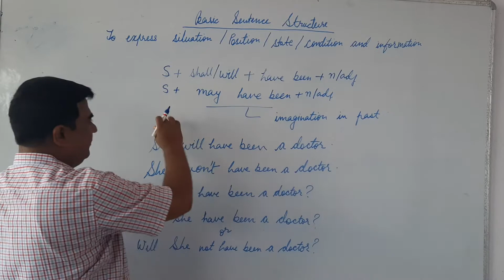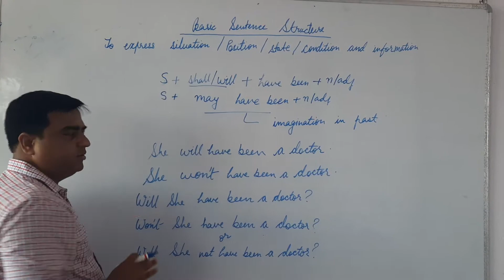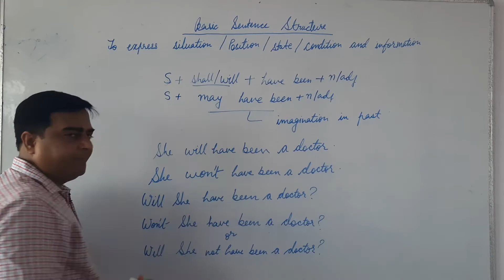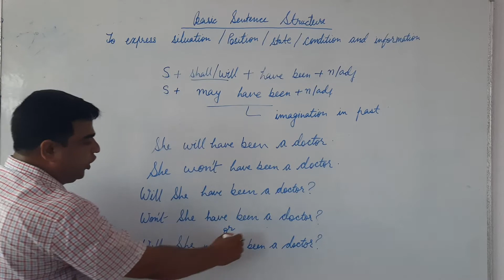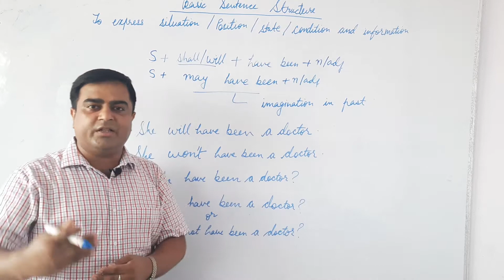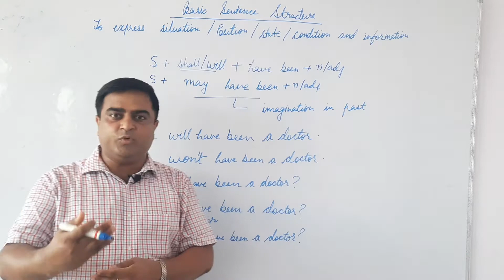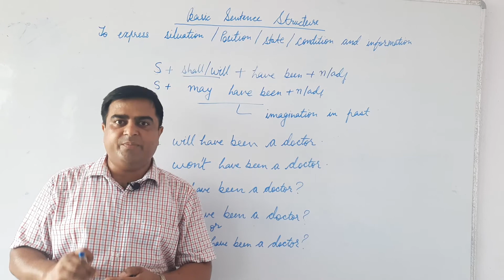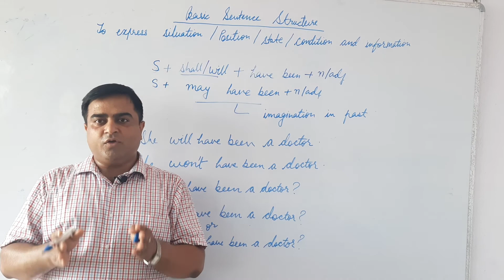Spoken English Sentence Structure 13 | The Language Lab | Experts In Spoken English Training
आज के दौर मे इंग्लिश सिर्फ भाषा ही नहीं उससे कुछ बड़ कर है। ऐसा नहीं है की इंग्लिश आपकी योग्यता या इंटेलिजेंस का कोई पैमाना है लेकिन फिर भी इंटरनेशनल language होने की वजह से इसका महत्व अपने आप बढ़ जाता है। गाँव हो या शहर आज हर कोई चाहता है की वो अच्छी इंग्लिश बोले। अगर कोई इंसान आपसे कम intelligent है या कम talented है लेकिन इंग्लिश बोलना (English Speaking) जानता है तो वह दूसरों की नजरों मे आपसे ज्यादा talented दिखाई देता है। यह पैमाना कही से भी सही नहीं है लेकिन यह इस समय की एक कड़वी सच्चाई है। स्कूल चाहे government हो या private English तो सभी को पढ़ाई जाती है लेकिन फिर भी government स्कूल से पढे बच्चे इस मामले मे थोड़ा पीछे रहे जाते है। इसका कारण simple सा है – सही महोल न मिल पाना। ऐसा नहीं है की वे इंग्लिश समझ नहीं पाते या फिर उन्हे इंग्लिश बिलकुल नहीं आती लेकिन दिक्कत होती है सिर्फ दूसरों के साथ इंग्लिश मे बात करने की। अंग्रेजी का डर हटाओ। क्यूँकि ऐसे बहुत से दरवाजे  हैं दुनिया में जो सिर्फ इसीलिए नहीं खुलते क्यूँकि लोग 'May I come in' नहीं कह पाते । क्या आप बिना झिझके फर्राटेदार अंग्रेजी बोलना चाहते है?
अगर हाँ तो गारंटी के साथ
अंग्रेजी बोलना सीखिये
केवल 4 महीने में ...

THE LANGUAGE LAB
(Experts In Spoken English Training)
NIT Mor, Ashok Rajpath, Patna-6
Branch Office:- Opp Road No.-11, Rajeev Nagar Main Rd,
Rajeev Nagar, Patna, Bihar 800024